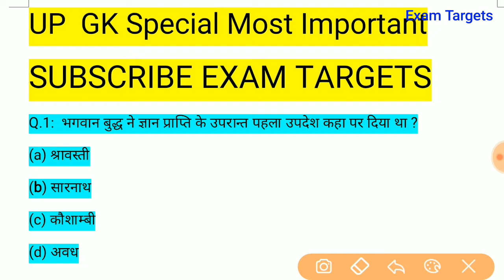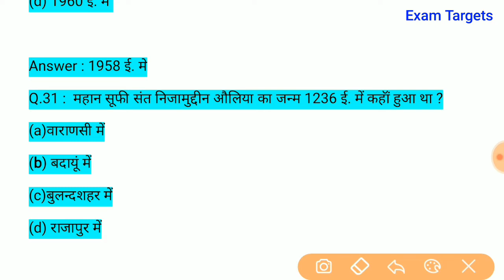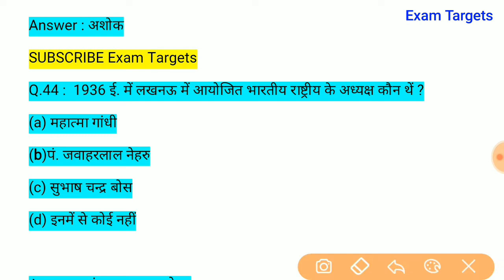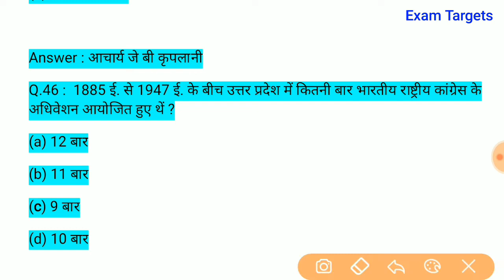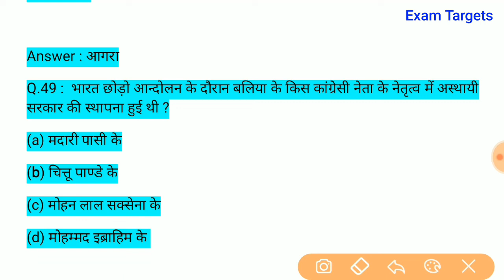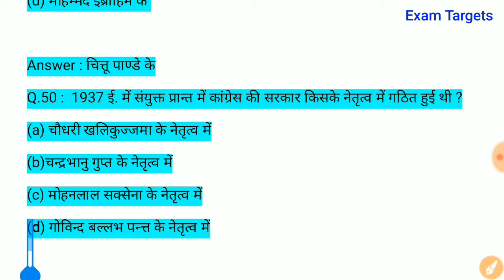600 up gk special most important questions and answer VDO, UP Police, UP-SI, UPPSC, Part-3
UP GK Most Important questions